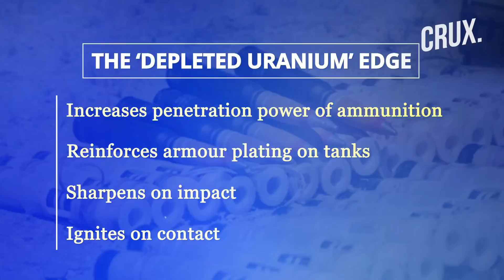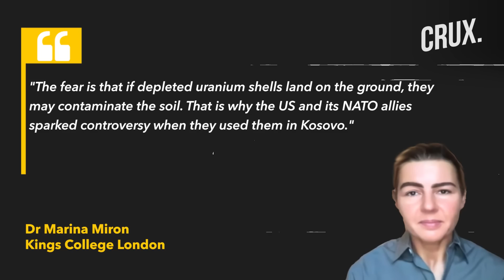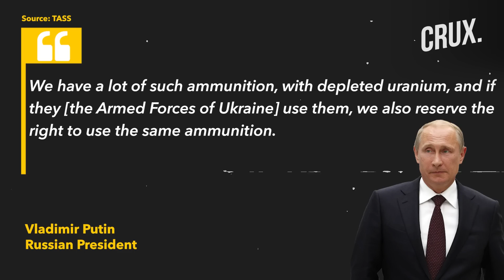Depleted Uranium Ammo On Ukraine Battlefield Soon, Putin Pits Russian Stockpile Against US Tank Ammo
The Biden administration is reportedly set to provide Ukraine with M829A4 armour-piercing depleted uranium rounds. According to the Wall Street Journal, these munitions may be paired with the M1 Abrams main battle tanks expected in Ukraine later this summer. The WSJ report says the US govt has not yet disclosed the quantity of M829A4 rounds that will be sent to Kyiv.  Ukrainian troops are currently training on how to use and maintain the Abrams tanks in Germany. Watch the video to find out why depleted uranium rounds are so controversial?

0:00 - INTRODUCTION
1:28 - WHAT IS DEPLETED URANIUM?
3:26 - WHY IS DEPLETED URANIUM CONTROVERSIAL?
5:39 - RUSSIA TO USE ITS DEPLETED URANIUM ROUNDS?
6:26 - WHY IS THE WEST RISKING AN ESCALATION?

n18oc_world      n18oc_crux